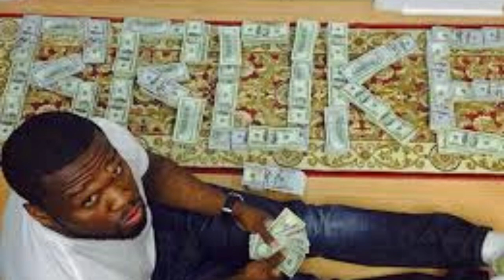50 Cent Explains Money Pics On IG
50 Cent explains why he took so many money pics on IG at one point.      Signup For Fiverr